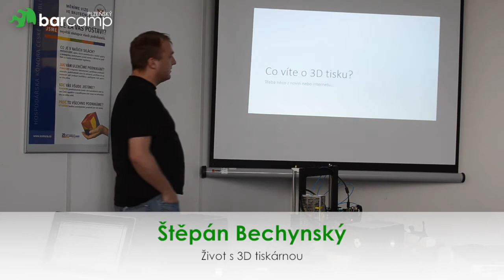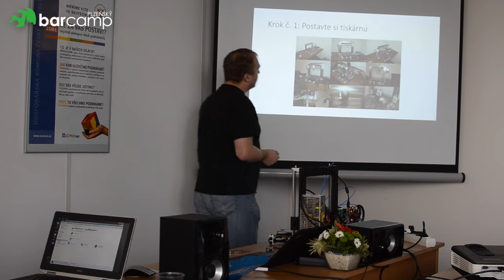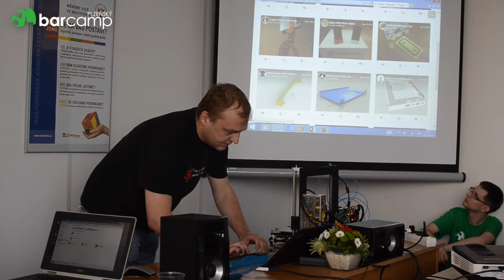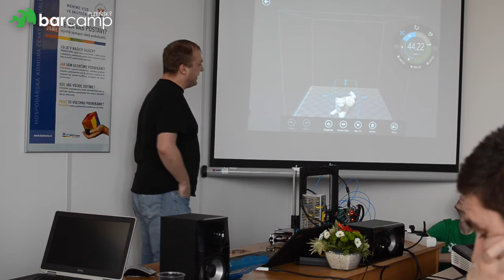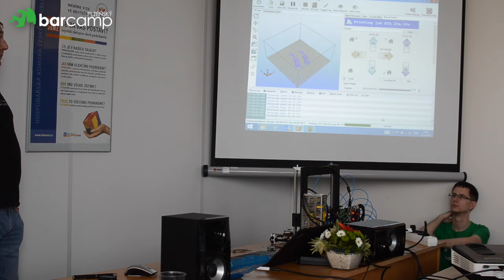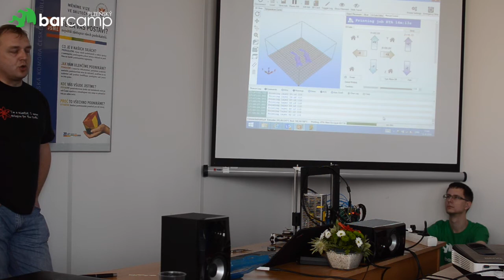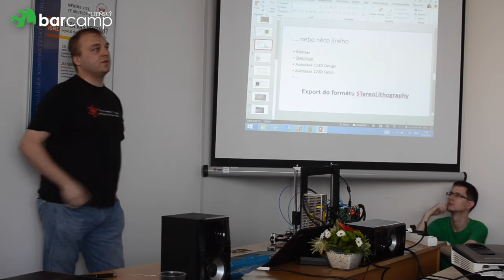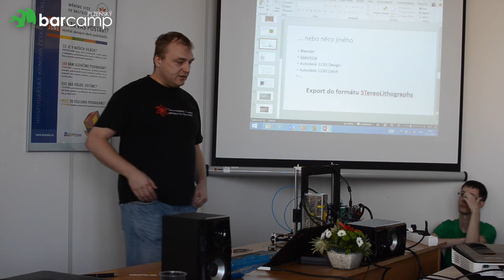Štěpán Bechynský - Život s 3D tiskárnou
Přednáška Štěpána Bechynského z Plzeňského Barcampu 2014.

Anotace přednášky:
O tom jak funguje 3D tiskárna, kdy byste ji nejraději hodili z okna a kdy bez ní nemůžete být. Na místě si vytiskneme kočičku, kterou si někdo z vás odnese domů.

Pro každého